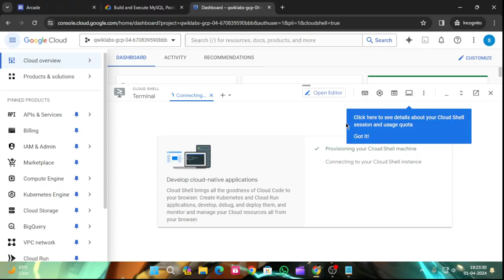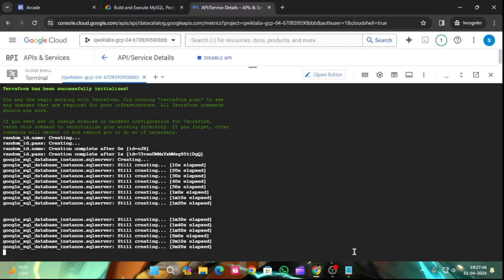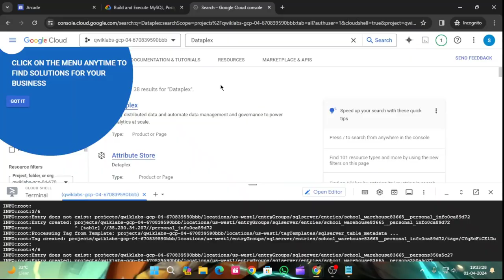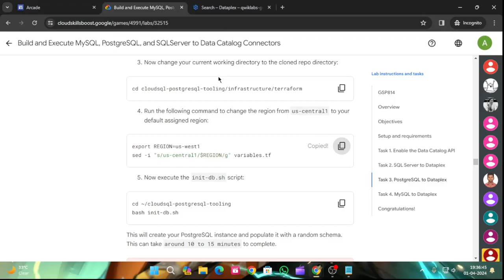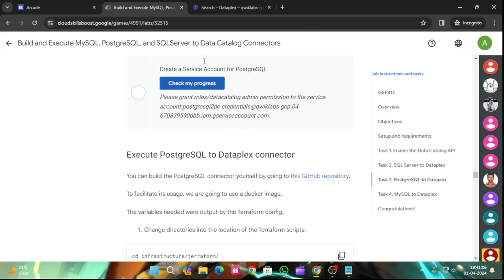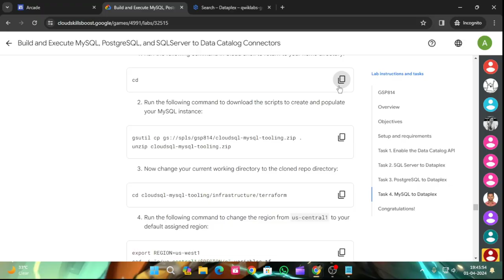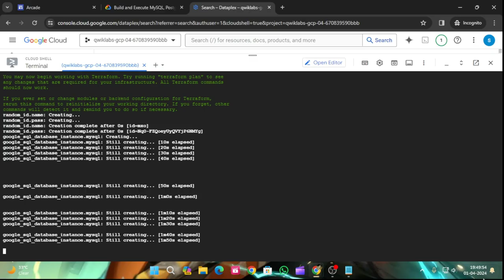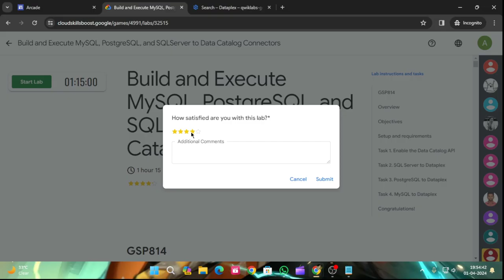Build and Execute MySQL PostgreSQL and SQLServer to Data Catalog Connectors|Arcade2024#GSP246#arcade